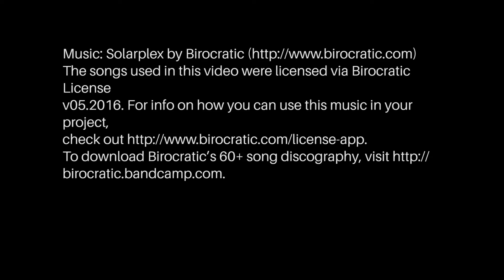Madison WI Upholstery Cleaning Company at Work | Phenomenal Carpet Care, LLC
In this video we clean and restore this microfiber couch that had become filthy with dog stains and food/drink spills. The ability to utilize cleaning processes specifically designed and refined by us is just one of the many things that makes Phenomenal Carpet Care a leading upholstery cleaning company in Madison WI